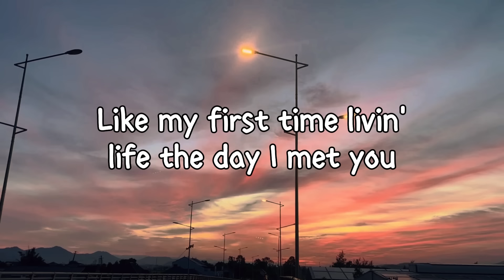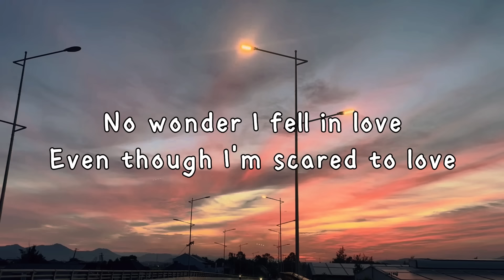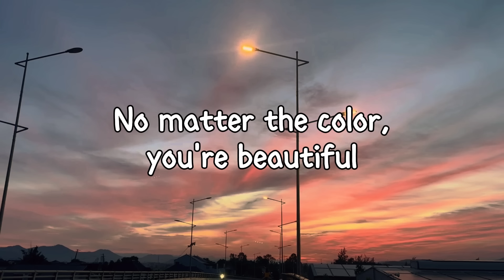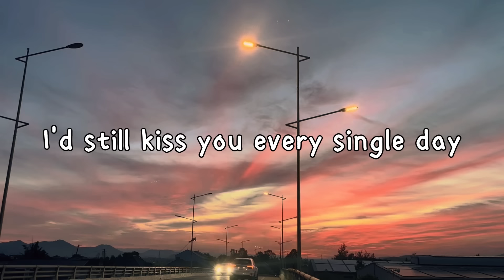Sining - Dionela Ft. Jay R (Lyrics Video)